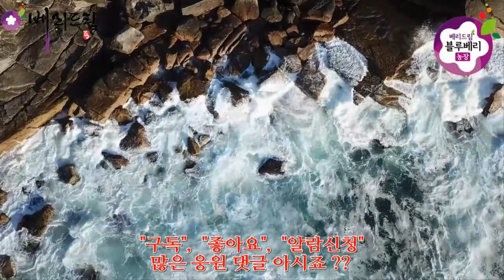블루베리병충해방지,나방류방제방법,미국흰불나방,쐐기,자나방,잎말이나방,순나방,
블루베리를 가해하는 각종해충중 나방류에 대해 자세히 알아보고 그 방제방법까지 알려드립니다